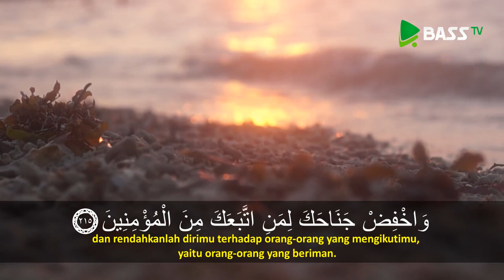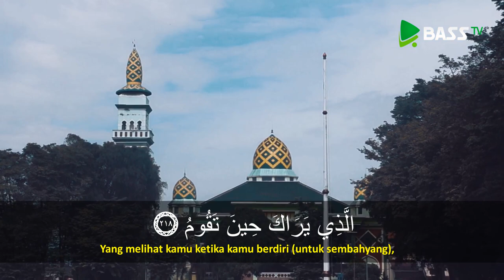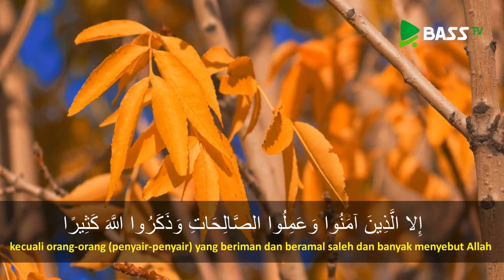[Murottal] Surat Asy-Syu'araa' 214-227 - Ustadz Abu Syakira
yuk tadabburi surat Asysyuara' ini, yang dilantunkan oleh
semoga memberikan kemanfaatan bagi kita semua

baarakallahu fiikum